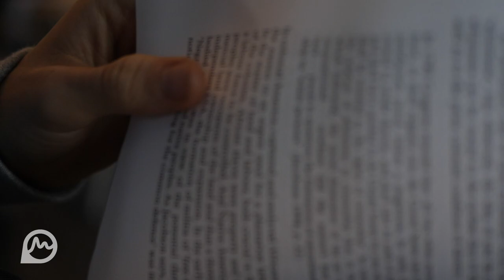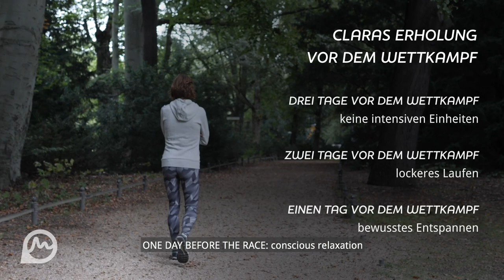How-To Halbmarathon: Die Erholung | Larasch Coaching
Training ohne Erholung bringt einfach nichts. Aber welche Erholungsform ist für Euch jeweils am sinnvollsten? Welche Erholungsform bringt auch wirklich die gewünschte Entspannung. Nehmt Euch auch hierfür, genau wie zur Planung des Trainings Zeit und findet heraus, was Euch am besten taugt. Für Clara ist es Lesen, Malen und kleine Spaziergänge.

larasch.de ist deine Ausdauersport-Plattform.